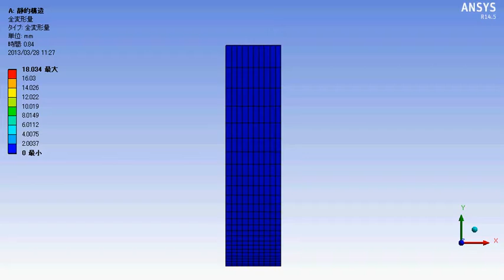Gursonモデルによる金属の空隙を考慮した解析(変形コンター図)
"Gursonモデルを利用した、ANSYSによる非線形静的構造解析を実施しています。
Gursonとは、延性材金属の塑性および損傷をあらわす材料モデルです。Gursonを使用することにより、金属中に存在する空隙の成長・生成・結合をモデル化できます。この材料モデルは1975年にGusronにより提案され、後にTvergaardおよびNeedlemanにより修正された理論が用いられています。